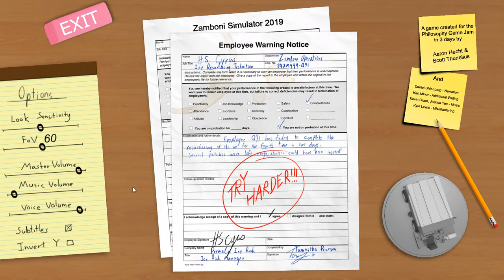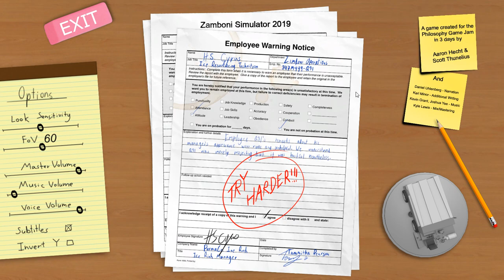[Zamboni Simulator 2019] Play (Steam Free Game)